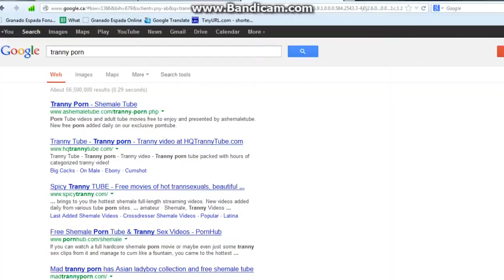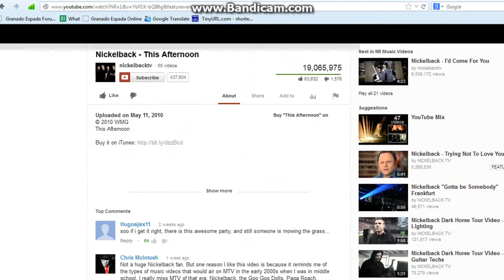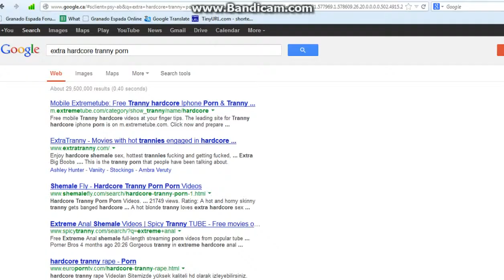Me waiting for Huebaron in CAA for 10 minutes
Proof that huebaron is welp, HUE

for better reading of his broad I recommend google translate

the video is extremely boring

ignore my shitalking with puri

yes the webpage was on purpose